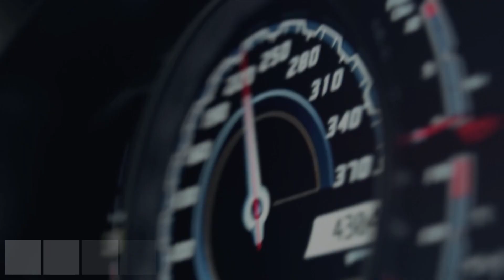(FREE) Drake - Aventador Freestyle (Diss Track Type Beat)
Drakes Pusha T Diss Track response

Title:   Aventador Freestyle (Prod.Luck)

Tags (ignore):

free type beat 2018, free instrumental 2018, Luck, prodbyluck, luckprod, bryson tiller type beat, drake gods plan, drake 2018